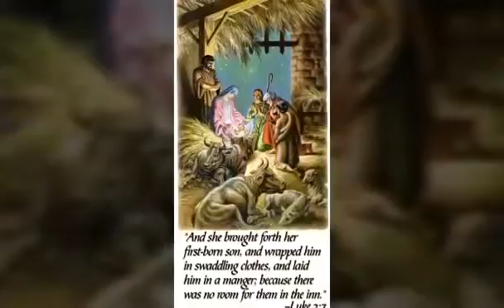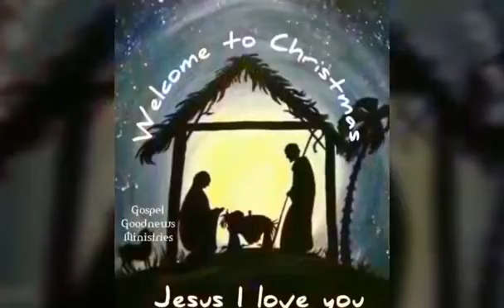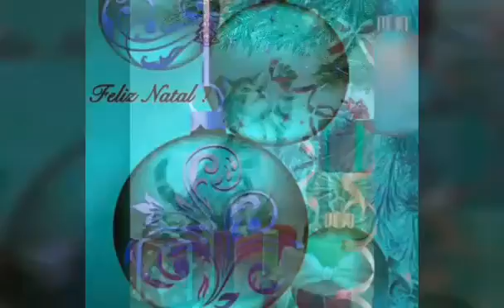Album Mùa Giáng Sinh Xưa ☆ Cs Hương Lan ☆ VND 2/11/2018